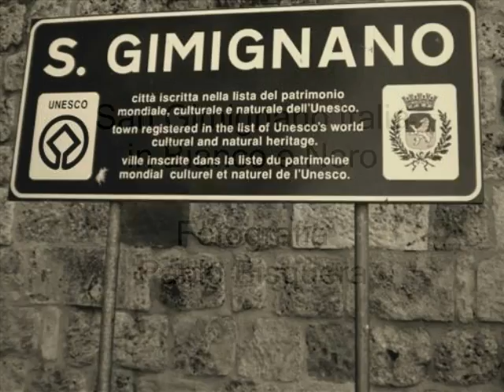San Gimignano (SI) Italia.................in bianco e nero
Una cittadina che conserva ancora i suoi aspetti medioevale.